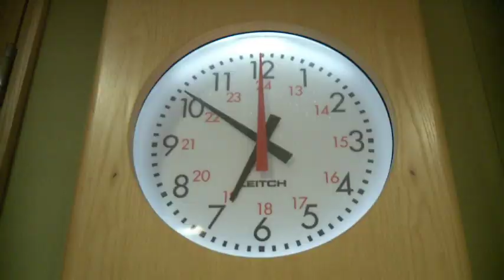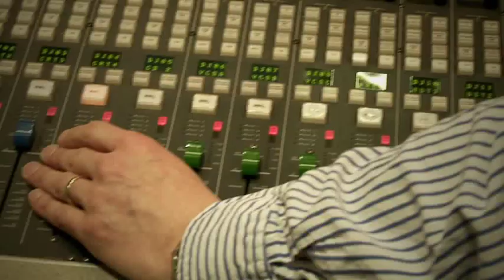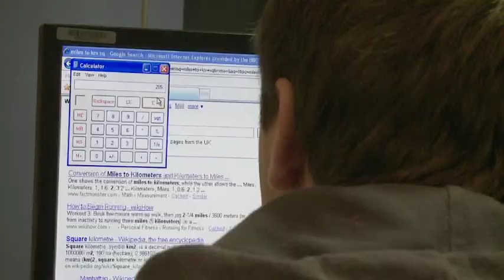The Chris Evans Breakfast Show: A Dress Rehearsal BBC Radio 2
Watch as Chris and the team do a dry run of the show, three days before the official launch on Monday 11 January, 2010.

Take a look at Moira, Jonny and Lynn behind-the-scenes, and see just how a Radio 2 show is put together.